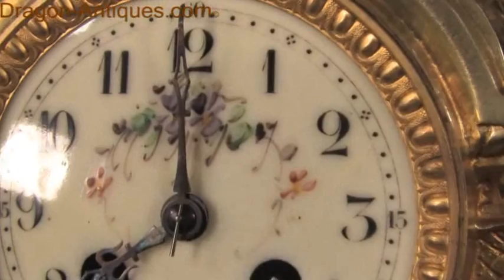Antique French Gilt Brass Clock by Japy Freres.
Antique French Gilt Brass Clock
by Japy Freres.

~~ Excellent condition, fully overhauled & working ~~

A beautiful gilt brass clock in excellent condition. Much of the original gilding remains which is in lovely bright and clean condition. The style is Baroque and features a slender architectural case surmounted by an elaborate urn. To the arched top there are mythical creatures climbing and the clock sits on four feet modelled as sea creatures. The dial is enamel on copper and features a delicately painted floral swag. It is complete with finely fretted blued steel hands and convex glass. The clock is beautifully detailed and well finished.

The French movement is by Japy Freres and has the makers 'Grande Medaille D'Honneur' mark on the movement backplate. It is of excellent quality and is in lovely clean and running condition having been fully overhauled by our clockmaker. Pendulum has been replaced. It runs for 8 days on one wind and strikes the hours and halves on a bell. Click the video clip below to hear the bell and watch the clock running!

Condition of the case is excellent with clean and bright finish to the gilding and there are no losses. There is some minor wear to the original gilding. The dial is also in very good condition with just some very light hair lining. A stunning clock, read for your collection.

Complete with pendulum, bell and a suitable key. Full setting up instructions supplied if required

Dimensions of clock:
 inches Height 18 1/2", Width 11", Depth 6 1/2"
  centimetres Height 47 cm, Width 28 cm, Depth 16.5 cm

About us - All of our clocks are original antiques, we source most of our clocks in France, Belgium, the Netherlands and the UK. We prefer to buy our clocks in original 'dirty' condition. We then clean the cases using a technique we have developed over many years. We employee two qualified clockmakers who overhaul the movements. Movements are thoroughly tested until we are satisfied that they will run trouble free.

International Shipping is no problem - fully insured

UK postage by courier will be £20

International shipping to USA and Europe will be £45 by Air with insurance.

Rest of the world including Australia and Far East will be £75

  We use a premium courier such as UPS, DHL etc or a dedicated/specialist antiques courier.
RSC 1939